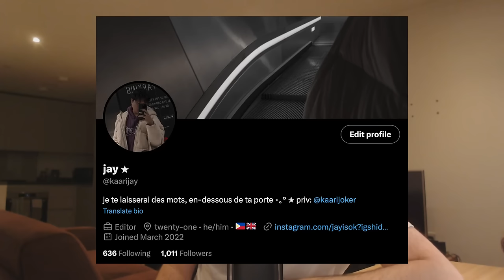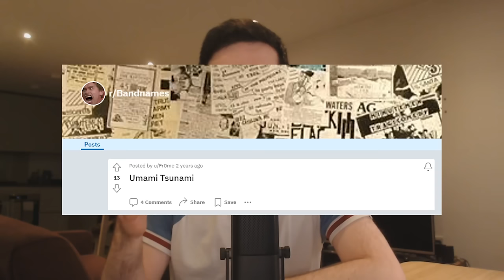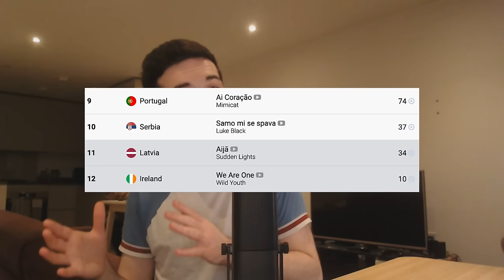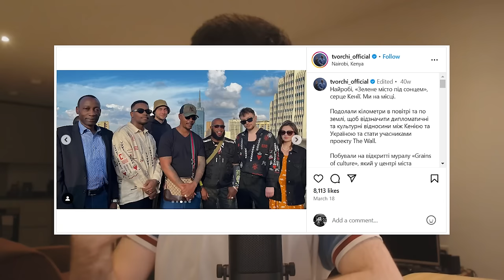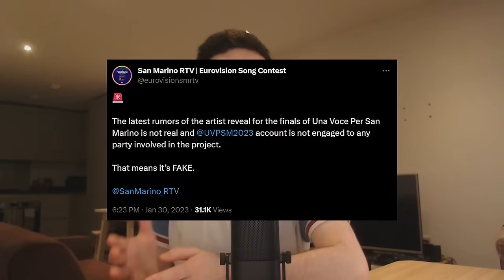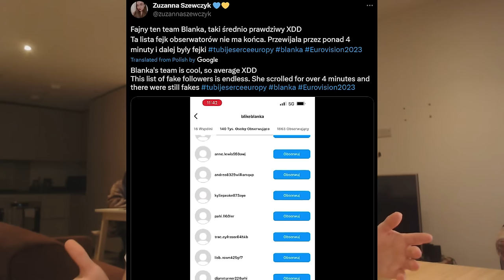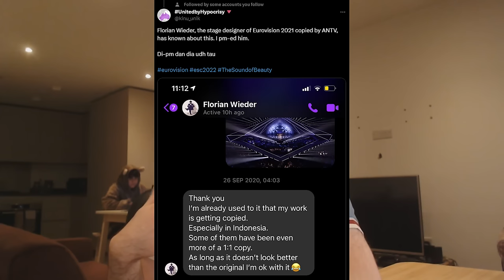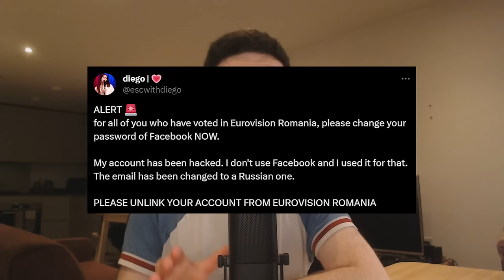Eurovision 2023 Iceberg Explained: Part 2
We already covered half of the Eurovision 2023 Iceberg - now it's time to cover the second half.

From jail sentences to lawsuits to toad screams, let's take one more look at every deranged moment of Eurovision 2023.